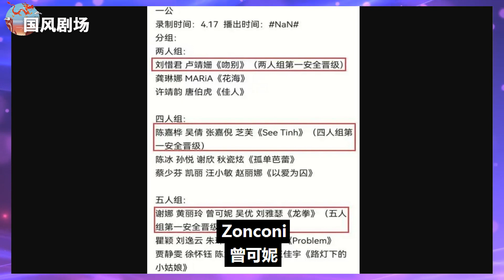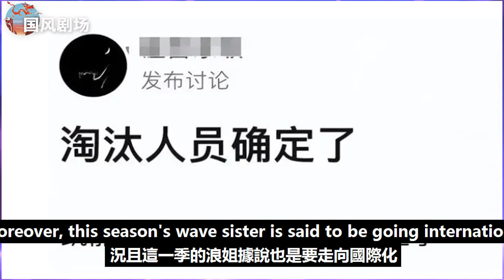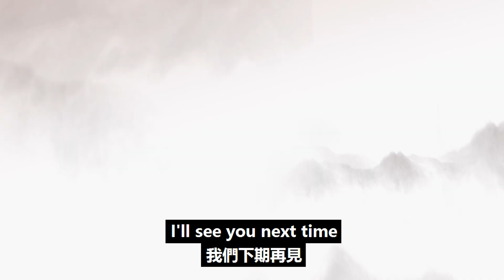《浪姐4》首輪淘汰名單引爭議，名氣確實是個好東西，有人舞臺劃水也沒事！